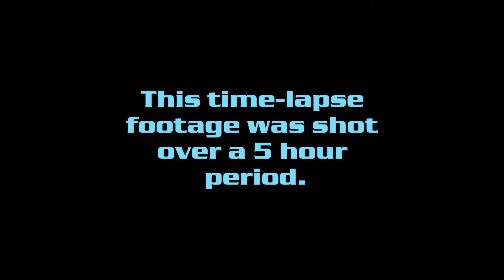ET Engine Band Lighting System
Short video on ET ship engine band lighting prefab..